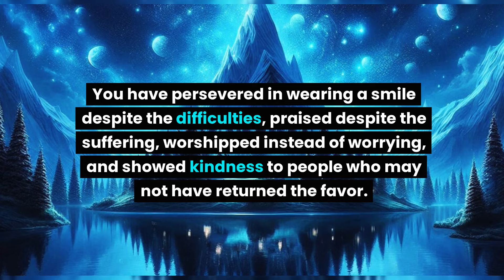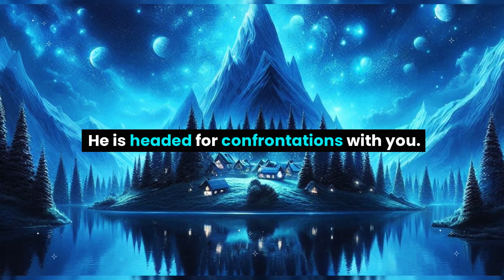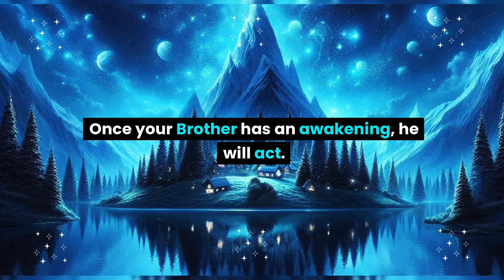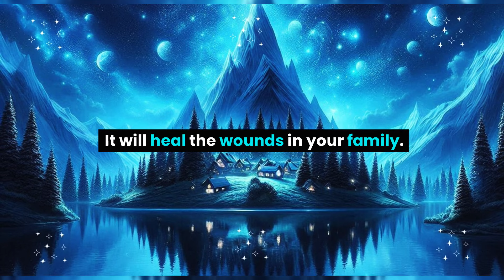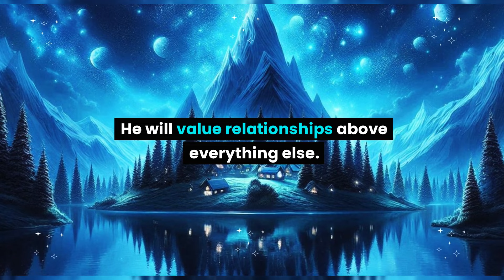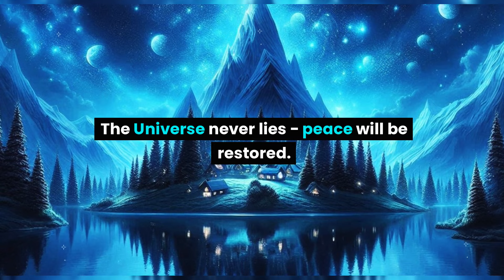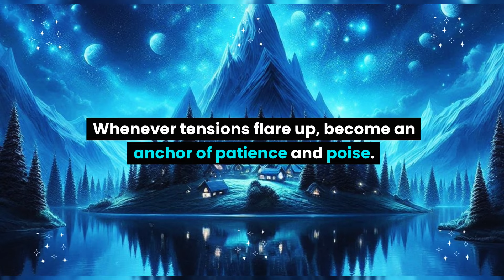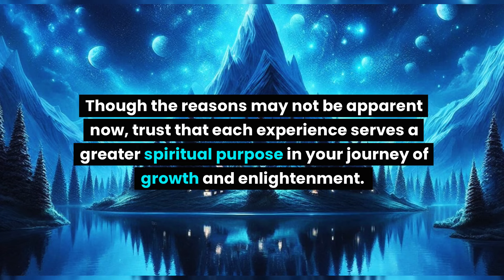Beware of your brother’s nature because very soon he is... Universe